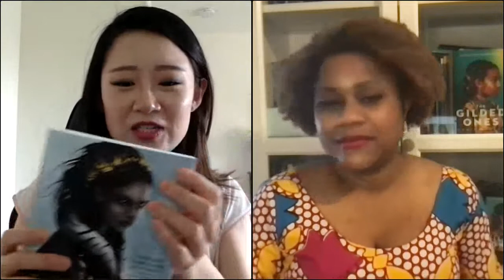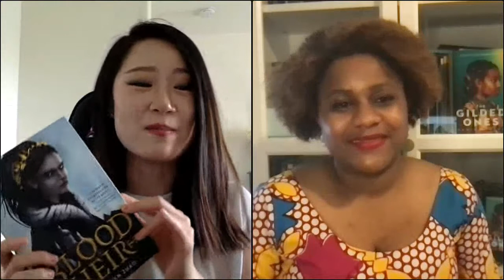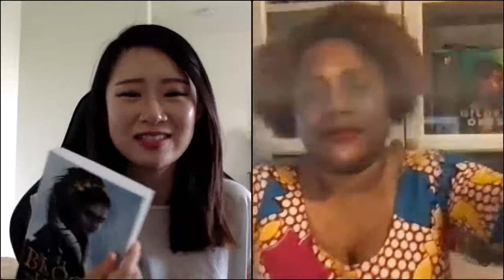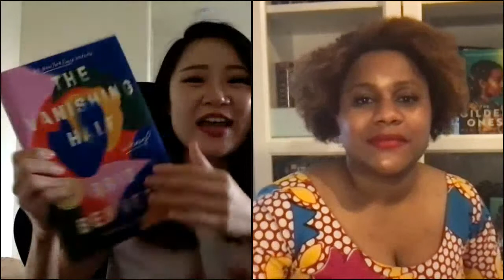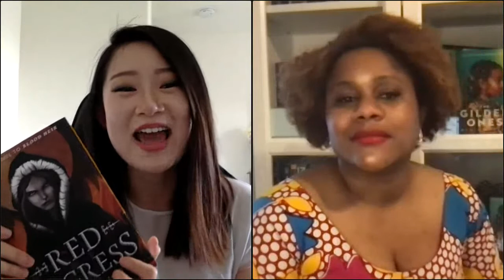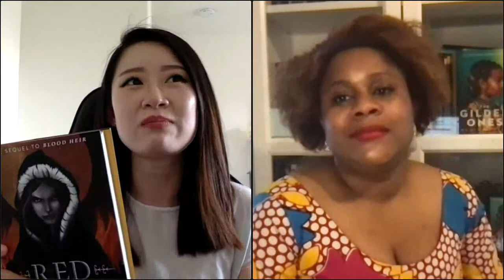Namina Forna & Amélie Wen Zhao in a special conversation for Independent Bookstore Day 2021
(4/24/21) Bestselling authors Namina Forna and Amélie Wen Zhao joined us on Independent Bookstore Day 2021 for a special conversation about their new novels, the creative process, what it's like to release a book during a global pandemic and anything else they'd like!

About the Gilded Ones:

The most anticipated fantasy of 2021. In this world, girls are outcasts by blood and warriors by choice. Get ready for battle.

Sixteen-year-old Deka lives in fear and anticipation of the blood ceremony that will determine whether she will become a member of her village. Already different from everyone else because of her unnatural intuition, Deka prays for red blood so she can finally feel like she belongs.

But on the day of the ceremony, her blood runs gold, the color of impurity–and Deka knows she will face a consequence worse than death.

Then a mysterious woman comes to her with a choice: stay in the village and submit to her fate, or leave to fight for the emperor in an army of girls just like her. They are called alaki–near-immortals with rare gifts. And they are the only ones who can stop the empire's greatest threat.

Knowing the dangers that lie ahead yet yearning for acceptance, Deka decides to leave the only life she's ever known. But as she journeys to the capital to train for the biggest battle of her life, she will discover that the great walled city holds many surprises. Nothing and no one are quite what they seem to be–not even Deka herself.

The start of a bold and immersive fantasy series for fans of Children of Blood and Bone and Black Panther.

About Red Tigress:

Fans of Children of Blood and Bone will love the sequel to Blood Heir. The second book in an epic fantasy series about a princess hiding a dark secret and the con man she must trust to liberate her empire from a dark reign.

Ana Mikhailov is the only surviving member of the royal family of Cyrilia. She has no army, no title, and no allies, and now she must find a way to take back the throne or risk the brutal retribution of the empress. Morganya is determined to establish a new world order on the spilled blood of non-Affinites. Ana is certain that Morganya won't stop until she kills them all.

Ana's only chance at navigating the dangerous world of her homeland means partnering with Ramson Quicktongue again. But the cunning crime lord has schemes of his own. For Ana to find an army, they must cross the Whitewaves to the impenetrable stone forts of Bregon. Only, no one can be certain what they will find there.

A dark power has risen. Will revolution bring peace--or will it only paint the streets in more blood.